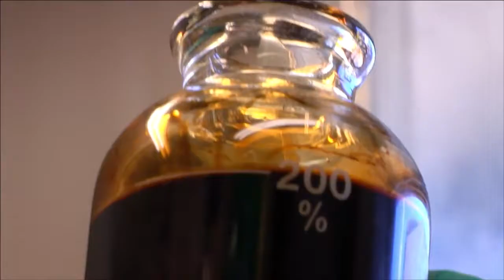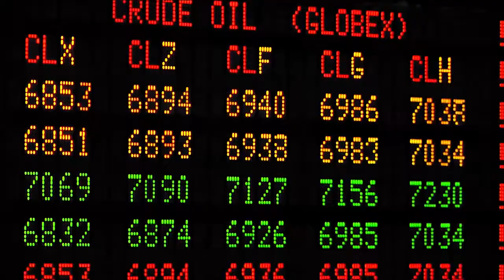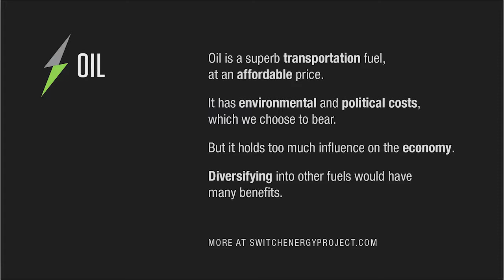Oil 101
"97% of global transportation runs on oil." Although oil's ability to pack energy into a compact liquid form makes it highly accessible, it accounts for the majority of our carbon dioxide emissions and has caused devastating spills. (2012)